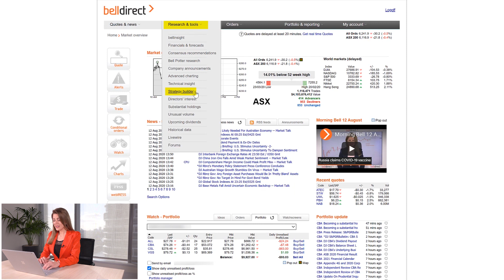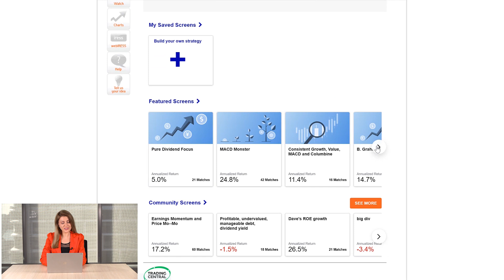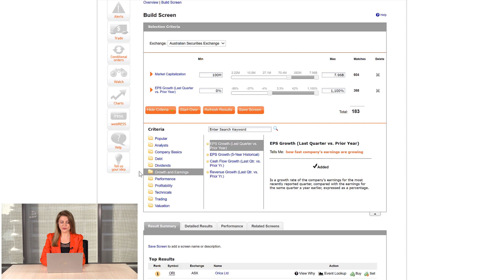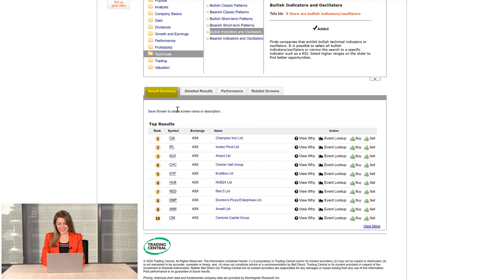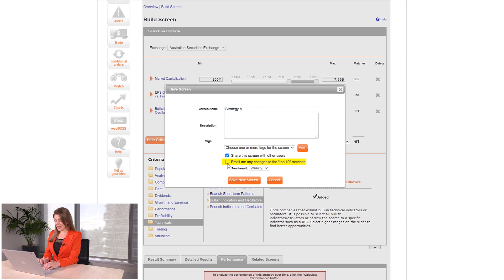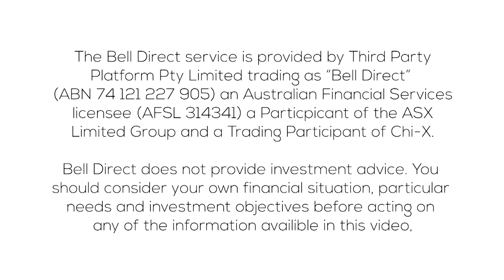How to: Bell Direct's Strategy Builder tool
The Bell Direct Strategy Builder allows you to sift through a series of pre-created share portfolios, all with different goals and parameters. It can help you build your share portfolio – or stress test the one you’ve got.